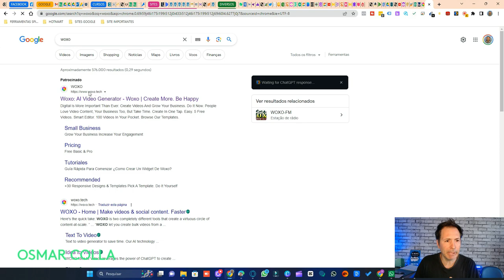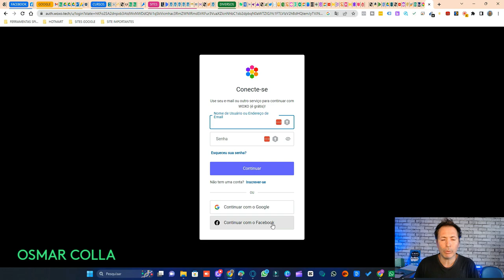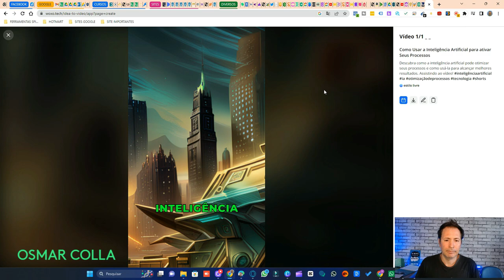COMO CRIAR VIDEOS DO ZERO COM INTELIGENCIA ARTIFICIAL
Veja aqui como criar vídeos legais e práticos com esse site de inteligência artificial , com esse site você vai com certeza economizar muito tempo para criar seus vídeos, nome do site esta no vídeo.